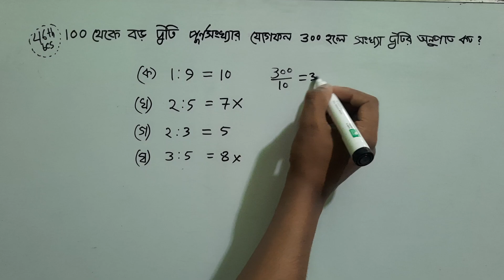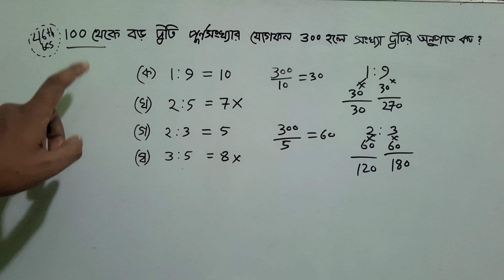অনুপাত 46th bcs